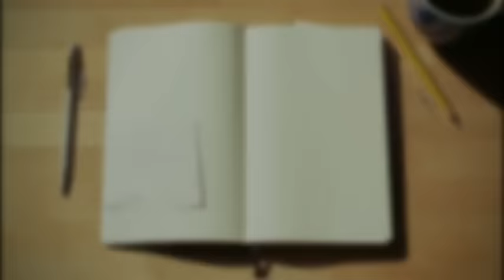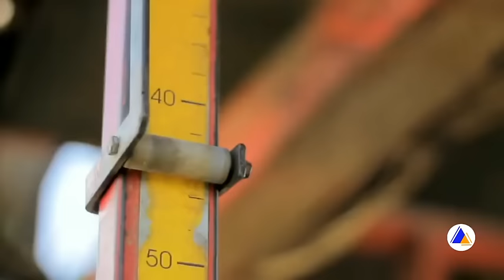Peit.!! ki syntiew pynïap briew, 50 lak ngut ki briew man u snem ïap ha kine.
7 poisonous flowers found across the world.

1)This video has no negative impact on the original works (It would actually be positive for them)
2)This video is also for teaching purposes.
3)It is positively transformative in nature.

Thanks.